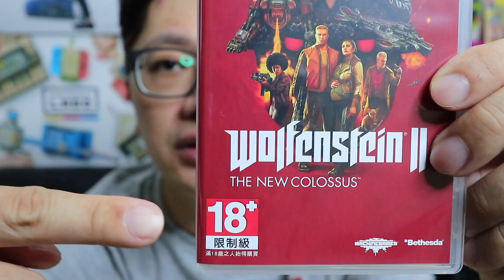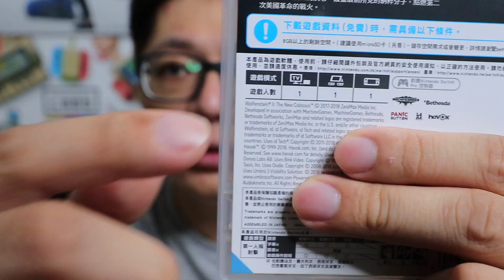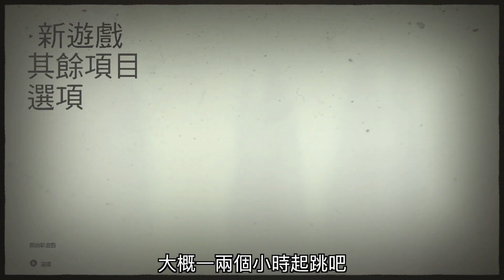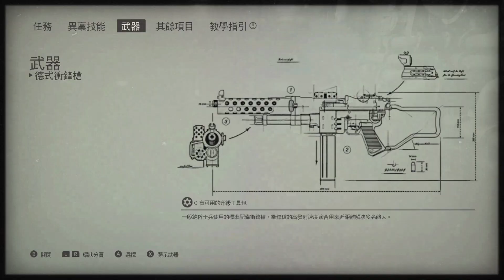【開箱趣】德軍總部 新巨像 Wolfenstein II: The New Colossus Nintendo Switch開箱加強版系列#50〈羅卡Rocca〉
2018年起，每日不定時更新(期盼挑戰成功)！

頂著快吐快吐的身體，終於是把這支影片完成了，希望大家會喜歡！也歡迎更多有這套遊戲的大大們，協助分享心得在下面留言處吧！

上一部影片 DJI三軸穩定器開箱

✔熱門影片:

無法線上對戰?進不去eShop?快看!!

✔攝影工具:
Canon 6D + 24-105L F4 + 50 F1.8
Canon 80D +15-55 F3.5-5.6 + 10-22 F3.5-4.5
GOPRO HERO5 Black
iPhone SE
Mavic Air
Rode VideoMic
Rode VideoMicro